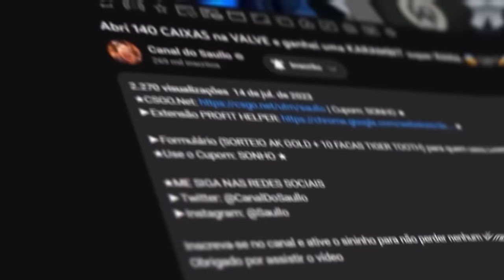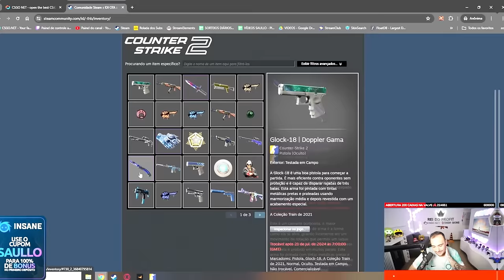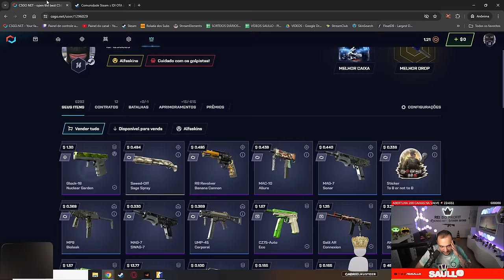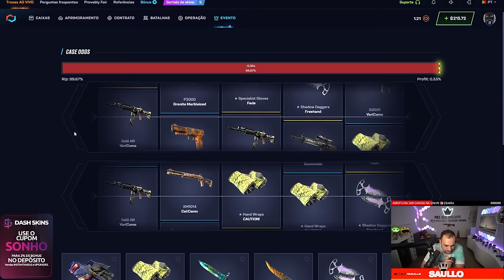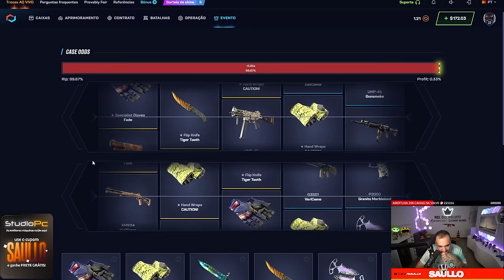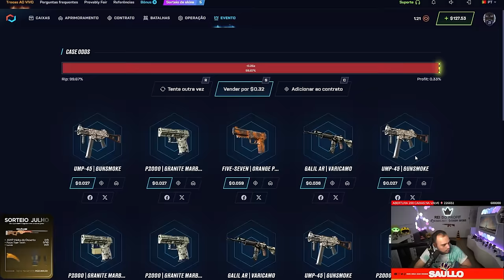NÃO É CLICKBAIT: $7.5 virou R$13.000,00 em SKINS na CONTA do INSCRITO 😱